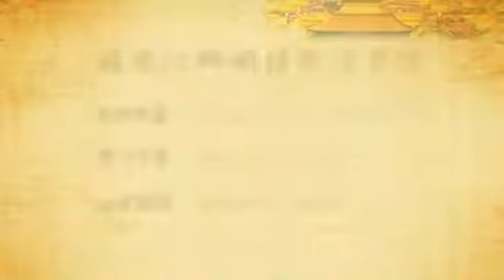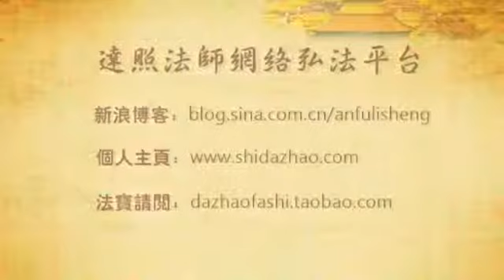达照法师 人生手册2—如何运用人生 2